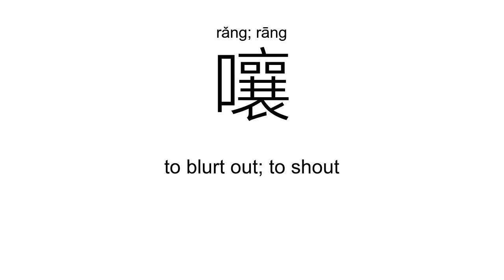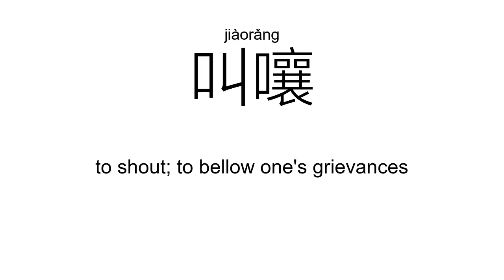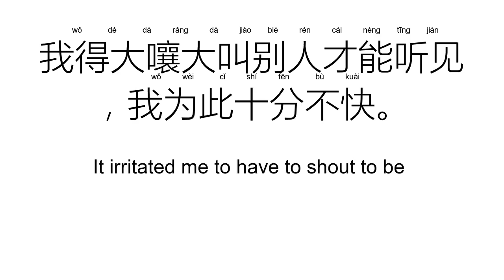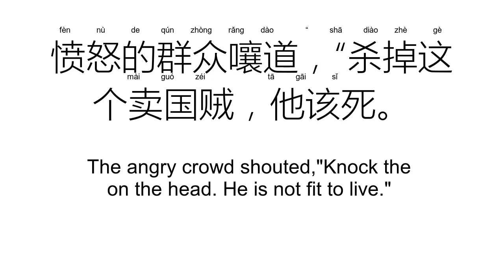‘嚷’rǎng; rāng（Definition）;【叫嚷、吵嚷、嚷劈、嚷嚷、嚷闹、喧嚷、】